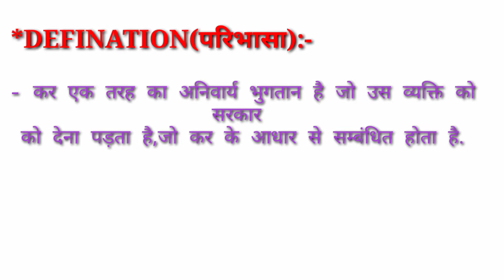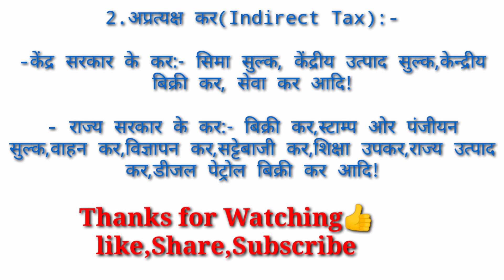Tax (कर) क्या है? कितने प्रकार का होता है समझे सिर्फ एक मिनट में short and easy video